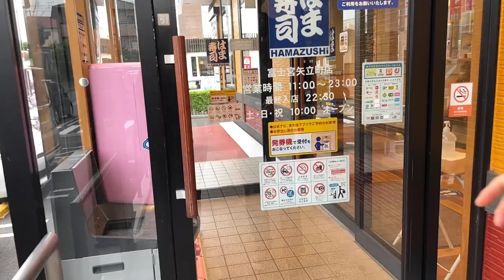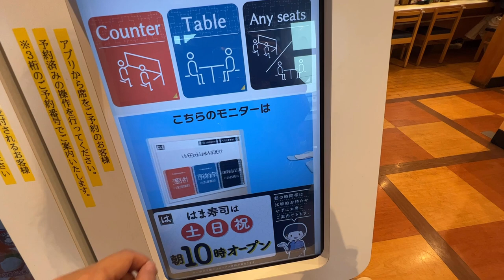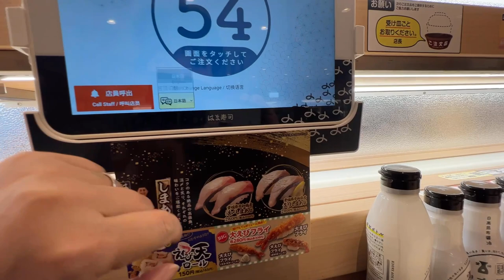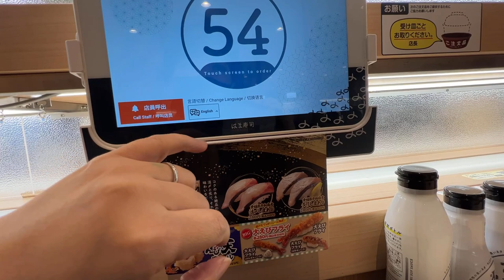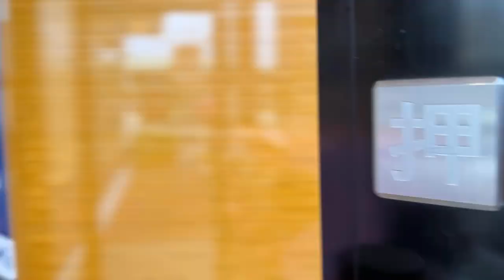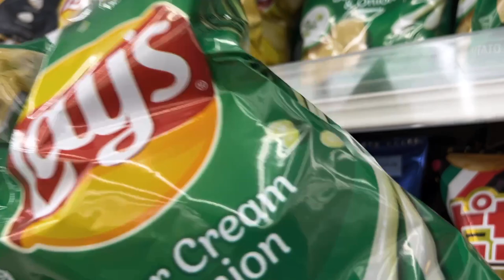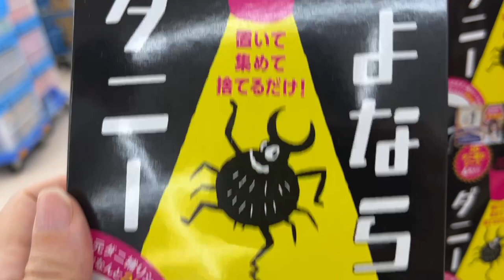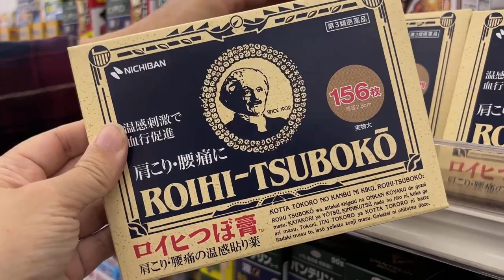Neville Goddard “Barabbas or Jesus” Commentary (A SATURDAY IN MY LIFE IN JAPAN😷 )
Just doing our Saturday “thang” from grocery shopping to sushi dinner &…I think I know who may have treaded the wine press for all the mask wearing😑

We will also explore Neville’s 1968 lecture “Barrabas or Jesus” “Release Barrabas [the world of senses] and hold onto Jesus [your own wonderful imagination.]” It is entirely up to us to believe or not to believe the one calked Jesus’ name is “I AM.”